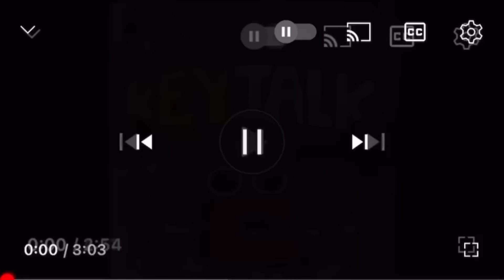A.I? KiNG SLIME FiNALLY GiVES HiS WISHES, LET CHOiR SAY AMEN! Young Thug try 2 assemble Gunna Disses